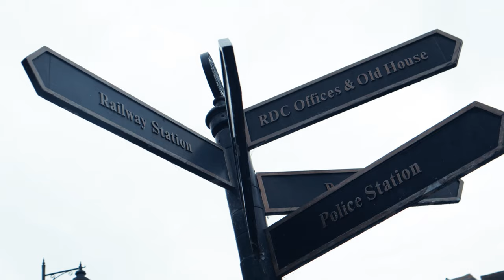TIPS FOR A SUCCESSFUL LIFE | Ruhul Shamsuddin Vlog #04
In this videos I'm sharing with you my personal mindset that led me to a great deal of success and how anyone could reach their goals by altering these few things.